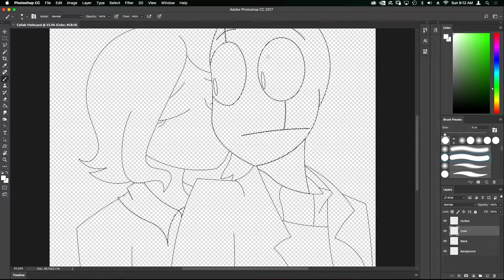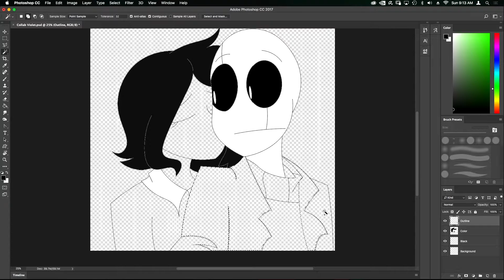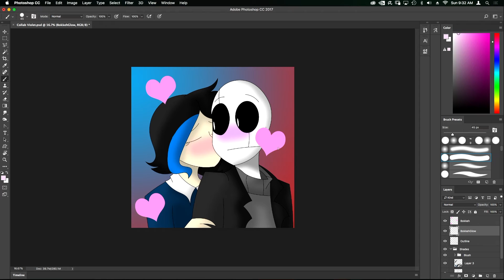Speed Art - Greyster (Collab With Violet Orange)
Hello everyone! I am back with another collab! Remember that collaborations are available for you guys to get involved in! Keep in mind, you need a DA account to send notes, so if you don't have a DA account, I'm sorry but we can't do collabs. Anyway! This collab is with my senpai Violet Orange and you should really check out her stuff! Oh, and don't forget: PAINT ON! ;)

Song - Me W/O Us (NC) by Set It Off

Programs Used - Illustrator CC 2017, Photoshop CC 2017, Elgato Game Capture, and Final Cut Pro